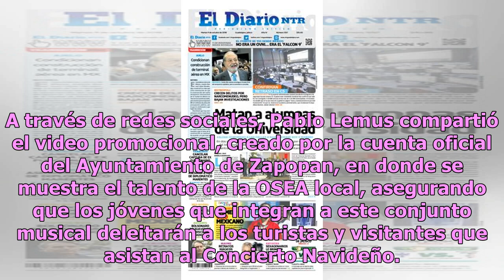Pablo Lemus invita a Concierto Navideño de la Orquesta Esperanza Azteca de Zapopan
El presidente municipal de Zapopan, Pablo Lemus, está promoviendo la cultura y la participación ciudadana con el Ayuntamiento, por lo que invitó a los habitantes a disfrutar el concierto de la Orquesta Sinfónica Esperanza Azteca (OSEA) de Zapopan.